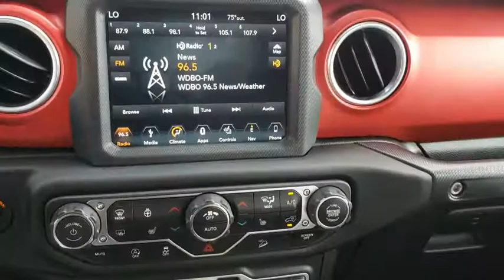2018 Jeep Wrangler Unlimited Orlando, Hunter's Creek, Kissimmee, Windermere, Davenport, FL W104178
Bright White Clearcoat Used 2018 Jeep Wrangler Unlimited available in Orlando, Florida at Central Florida Chrysler. Servicing the Hunter's Creek, Kissimmee, Windermere, and Davenport, FL area
2018 Jeep Wrangler Unlimited Rubicon - Stock#: W104178 - VIN#: 1C4HJXFG6JW104178

Recent Arrival! CARFAX One-Owner. Bright White Clearcoat 2018 Jeep Wrangler Unlimited Rubicon 4WD 8-Speed Automatic 3.6L V6 24V VVT Reviews:* Expected off-road strengths; new engine choices. Source: EdmundsClean Car Fax, Blue Tooth, Dealer Maintained, None Smoker, mp3 player, dealer ceretified, 1-Year SiriusXM Guardian Trial, 5-Year SiriusXM Traffic Service, 5-Year SiriusXM Travel Link Service, 8.4 Touchscreen Display, Alpine Premium Audio System, Auto-Dimming Rear-View Mirror, Body Color 3-Piece Hard Top, Electronic Infotainment System Group, Freedom Panel Storage Bag, GPS Navigation, HD Radio, Navigation System, Radio: Uconnect 4C Nav w/8.4 Display, Rear Window Defroster, Rear Window Wiper/Washer, Roadside Assistance & 9-1-1 Call, SiriusXM Traffic Plus, SiriusXM Travel Link.Awards:* ALG Residual Value Awards*Price is plus sales tax, $184.00 private tag agency fee and titling, any dealer installed accessories and dealer service fee of $899 and reconditioning fees on pre owned vehicles. Internet special pricing is only available for prime lender financing .
TRANSMISSION: 8-SPEED AUTOMATIC (850RE)  -inc: Hill Descent Control  Tip Start,21.5 GALLON FUEL TANK,BLACK  LEATHER TRIMMED BUCKET SEATS  -inc: Leather Wrapped Park Brake Handle  #1 Seat Foam Cushion  Leather Wrapped Shift Knob  Premium Door Trim Panel,ELECTRONIC INFOTAINMENT SYSTEM GROUP  -inc: SiriusXM Travel Link  5-Year SiriusXM Travel Link Service  5-Year SiriusXM Traffic Service  1-Year SiriusXM Guardian Trial  HD Radio  SiriusXM Traffic Plus  Radio: Uconnect 4C Nav w/8.4 Display  Alpine Premium Audio System  GPS Navigation  Rear View Auto Dim Mirror  8.4 Touchscreen Display  Roadside Assistance & 9-1-1 Call,QUICK ORDER PACKAGE 24R  -inc: Engine: 3.6L V6 24V VVT UPG I w/ESS  Transmission: 8-Speed Automatic (850RE),TIRES: LT285/70R17C BSW OFF-ROAD  (STD),BLACK 3-PIECE HARD TOP  -inc: Rear Window Defroster  Freedom Panel Storage Bag  Rear Window Wiper/Washer,WHEELS: 17 X 7.5 POLISHED W/BLACK POCKETS  (STD),TRAILER TOW & HD ELECTRICAL GROUP  -inc: Class II Receiver Hitch  240 Amp Alternator  7 & 4 Pin Wiring Harness  700 Amp Maintenance Free Battery  Auxiliary Switches,ENGINE BLOCK HEATER,RADIO: UCONNECT 4C NAV W/8.4 DISPLAY,MOPAR HARDTOP HEADLINER,BODY COLOR FENDER FLARES,ENGINE: 3.6L V6 24V VVT UPG I W/ESS  (STD),BRIGHT WHITE CLEARCOAT,REMOTE START SYSTEM,COLD WEATHER GROUP  -inc: Heated Front Seats  Heated Steering Wheel,LED LIGHTING GROUP  -inc: LED Taillamps  Front LED Fog Lamps  LED Reflector Headlamps  Daytime Running Lamps LED Accents,ALPINE PREMIUM AUDIO SYSTEM,Four Wheel Drive,Locking/Limited Slip Differential,Power Steering,ABS,4-Wheel Disc Brakes,Brake Assist,Brake Actuated Limited Slip Differential,Aluminum Wheels,Tires - Front All-Terrain,Tires - Rear All-Terrain,Conventional Spare Tire,Tow Hooks,Heated Mirrors,Power Mirror(s),Privacy Glass,Intermittent Wipers,Variable Speed Intermittent Wipers,Rollover Protection Bars,Convertible Soft Top,Power Door Locks,Daytime Running Lights,Automatic Headlights,Fog Lamps,AM/FM Stereo,Satellite Radio,Bluetooth Connection,MP3 Player,Steering Wheel Audio Controls,Auxiliary Audio Input,Driver Adjustable Lumbar,Pass-Through Rear Seat,Rear Bench Seat,Adjustable Steering Wheel,Trip Computer,Power Windows,Leather Steering Wheel,Keyless Start,Keyless Entry,Universal Garage Door Opener,Cruise Control,Climate Control,Multi-Zone A/C,Cloth Seats,Bucket Seats,Driver Vanity Mirror,Passenger Vanity Mirror,Driver Illuminated Vanity Mirror,Passenger Illuminated Visor Mirror,Floor Mats,Smart Device Integration,Security System,Engine Immobilizer,Traction Control,Stability Control,Front Side Air Bag,Tire Pressure Monitor,Driver Air Bag,Passenger Air Bag,Passenger Air Bag Sensor,Child Safety Locks,Back-Up Camera